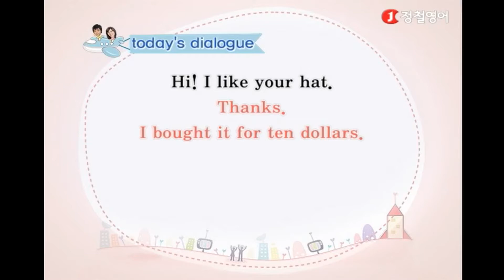영어로 칭찬하기 | 해외여행에 바로 써먹는 Trip English 35화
외국인 친구와 칭찬하며 친해지고 싶어요
어떻게 말하면 좋을까요?